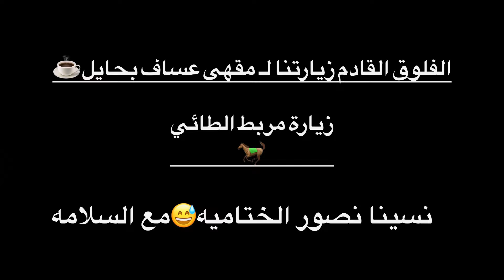يوميات المربط🐎😍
متجر هووس كير🛑 لاتنسون الكود(s)

إنستقرام سعد الخيال الصغير🔴

سعد الخيال الصغير🔺
تيك توك سعد الخيال الصغير الأساسي

سناب سعد طارق الحربي الإحتياطي(مع العلم كلها متفاعلين فيها)🔸